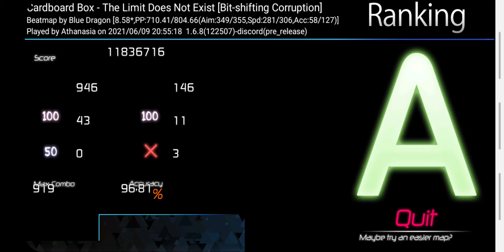OsuDroid | *8.63 Cardboard Box - The Limit Does Not Exist [Bit-shifting Corruption] 3 miss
pc osu D-4